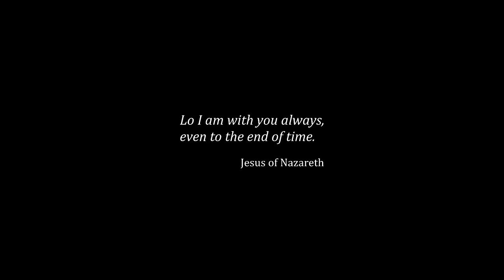Jesus Saves the Adulteress From Being Stoned - Jesus of Nazareth Film - Widescreen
Jesus Saves the Adulteress From Being Stoned

Welcome to this condensed version of Franco Zeffirelli's biblical story of Jesus drawn from the classic film Jesus of Nazareth (1977). The complete uncut film runs over 6 hours which is difficult to fit into most people's busy and sometimes chaotic lives today. So enjoy this condensed version! And if you are only somewhat familiar with the life of Jesus of Nazareth, may it expand your understanding of his life, death, and resurrection.

And most importantly, If you have not received forgiveness for your sins and asked Jesus into your heart as Lord and Savior, it's not complicated or hard. Every single follower of Christ has been in the same position as you and have done the same thing... simply from your heart let him know you're sorry for your sins, short comings, and failures. Ask for forgiveness from those sins and ask him to come into your life and change your heart and to give you strength and to lead you on this new path you have now started. There's no magic involved or magic words to say, just cry out for forgiveness and mercy from your heart in truth and he'll hear you and meet you right where you are. Beyond that, take the time to read the Bible, I would start with the New Testament, and find a Christ centered church to attend and start your journey as a follower of Jesus Christ. Be cautious not to let the distractions of modern life pull you away from this gift God gives us freely! Protect it and don't ever give up! Congratulations! God bless you and welcome to the family! Here's a link to a page that goes into more depth for any questions you will likely still have.

Jesus of Nazareth  was a British-Italian television miniseries directed by Franco Zeffirelli and co-written by Zeffirelli, Anthony Burgess, and Suso Cecchi d'Amico which dramatises the birth, life, ministry, crucifixion, death, and resurrection of Jesus.

Stars:
Robert Powell as Jesus

Guest Stars:
Anne Bancroft as Mary Magdalene
Ernest Borgnine as the Roman Centurion
Claudia Cardinale as the Adulteress
Valentina Cortese as Herodias
James Farentino as Peter
James Earl Jones as Balthazar
Stacy Keach as Barabbas
Tony Lo Bianco as Quintillius
James Mason as Joseph of Arimathea
Ian McShane as Judas Iscariot
Laurence Olivier as Nicodemus
Donald Pleasence as Melchior
Christopher Plummer as Herod Antipas
Anthony Quinn as Caiaphas
Fernando Rey as Gaspar
Ralph Richardson as Simeon
Rod Steiger as Pontius Pilate
Peter Ustinov as Herod the Great
Michael York as John the Baptist
Olivia Hussey as Mary, the mother of Jesus
Cyril Cusack as Yehuda
Ian Holm as Zerah
Yorgo Voyagis as Joseph
Ian Bannen as Amos
Marina Berti as Elizabeth
Regina Bianchi as Saint Anne
Maria Carta as Martha
Renato Rascel as The Blind Man
Oliver Tobias as Joel
Norman Bowler as Saturninus
Robert Beatty as Proculus
John Phillips as Naso
Ken Jones as Jotham
Nancy Nevinson as Abigail
Renato Terra as Abel
Roy Holder as Enoch
Jonathan Adams as Adam
Lorenzo Monet as Jesus aged 12 years
Robert Davey as Daniel
Oliver Smith as Saul
George Camiller as Hosias
Murray Salem as Simon the Zealot
Tony Vogel as Saint Andrew
Michael Cronin as Eliphaz
Steve Gardner as Philip the Apostle
Derek Godfrey as Elihu
Renato Montalbano as Jairus
John Duttine as John the Apostle
Michael Haughey as Nahum
Keith Skinner as Possessed Boy
Cyril Shaps as Possessed Boy's Father
Jonathan Muller as James, son of Zebedee
John Tordoff as Malachi
Bruce Lidington as Thomas
Keith Washington as Matthew the Evangelist
Mimmo Crao as Saint Jude Thaddeus
John Eastham as Bartholomew
Sergio Nicolai as James, son of Alphaeus
Francis de Wolff as Simon the Pharisee
Antonello Campodifiori as Ircanus
Paul Curran as Samuel
Tim Pearce as Rufus
Mark Eden as Quartus
Bruno Barnabe as Ezra
Simon MacCorkindale as Lucius
Forbes Collins as Jonas
Lionel Guyett as Haggai
Martin Benson as Pharisee
Peter Harlowe as Valerius
Carl Forgione as Plotinus
Donald Sumpter as Aram
Pino Colizzi as Jobab
Harold Bennett as Elder
Immad Cohen as Jesus as Toddler
Robert Mallard as Quazra
Andrew Manson as Zealot
Isabel Mestres as Salome
Christopher Reich as Circumcision-Priest